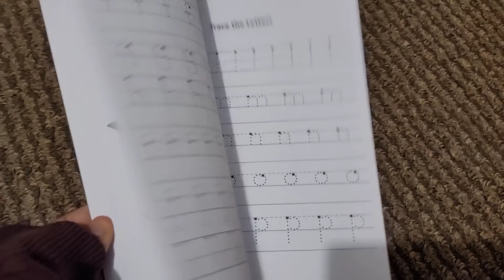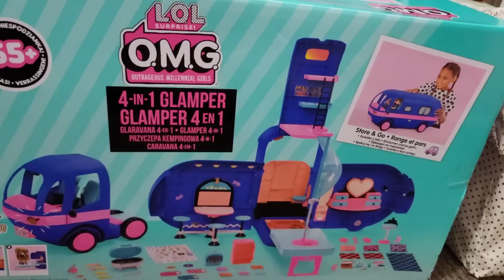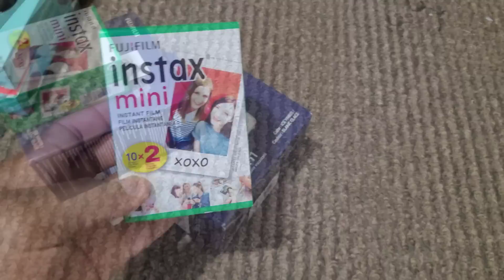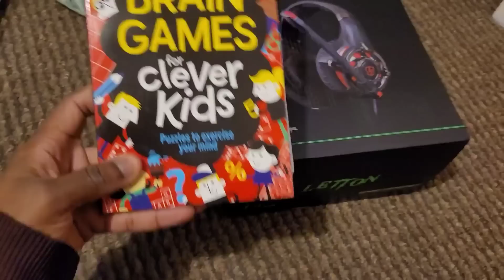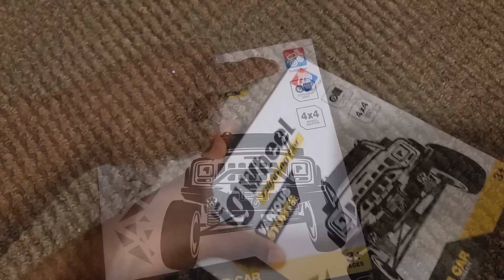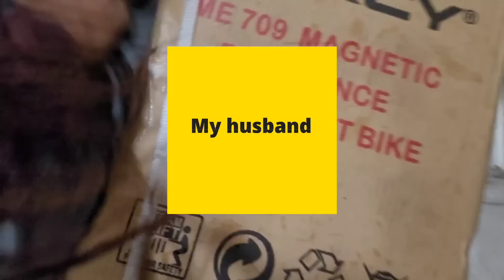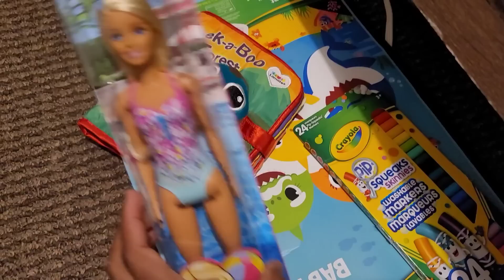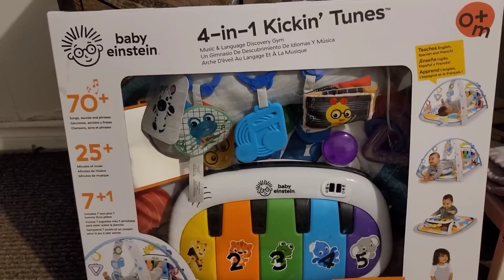What I Got My 6 Kids, Husband, Sister, Uncle Vince & Brother in Law For Christmas